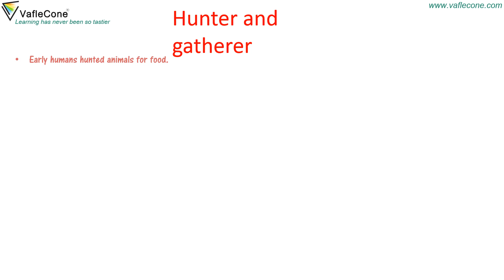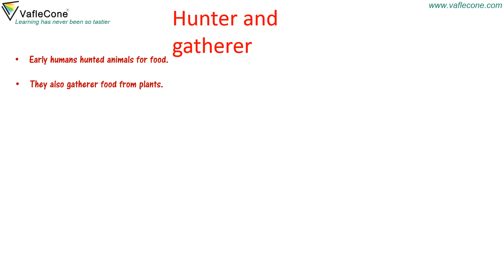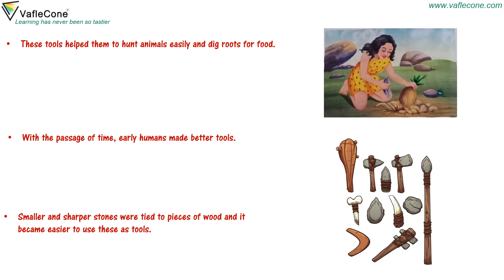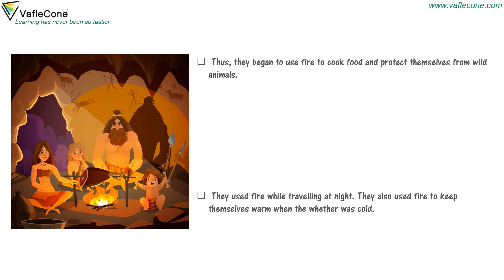Early Humans l Part 1 l Class 3 l Human evolution l Discovery and Invention l Tools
Do you know how our ancestors lived? Do you know humans evolved from ape? Let's learn about EarlyHuman or PreHistoricMan, their evolution and what they have discovered and invented. Do you know about the invention of Fire. Let's learn about all this and much more with @vaflecone.